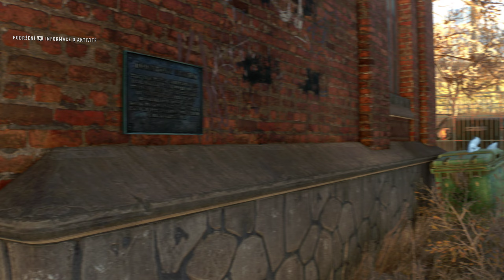Dying Light 2 Stay Human Let padákem